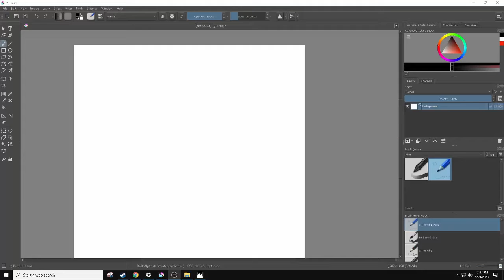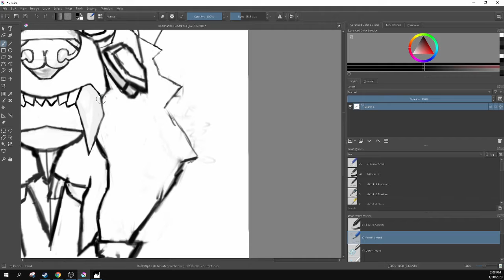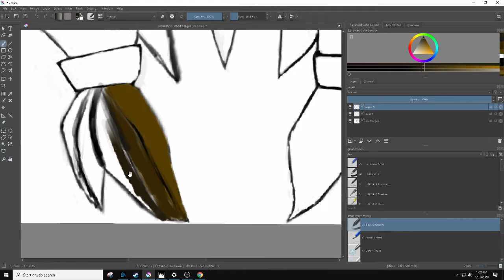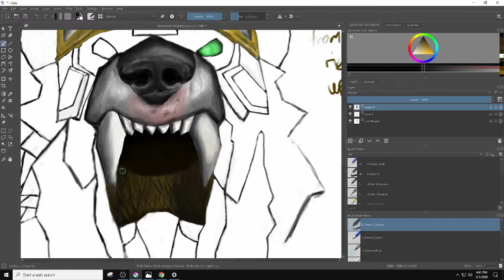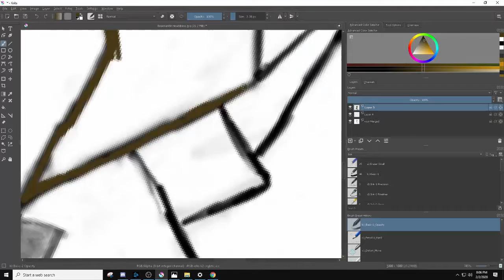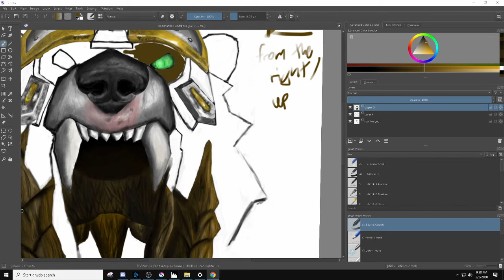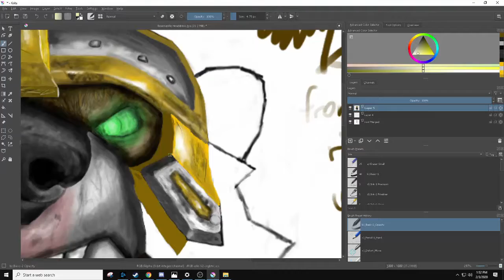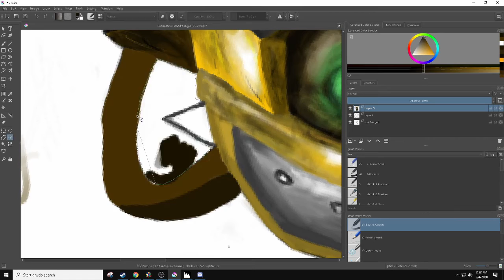Bearmantle Headdress from World of Warcraft Imitation Painting Time-lapse